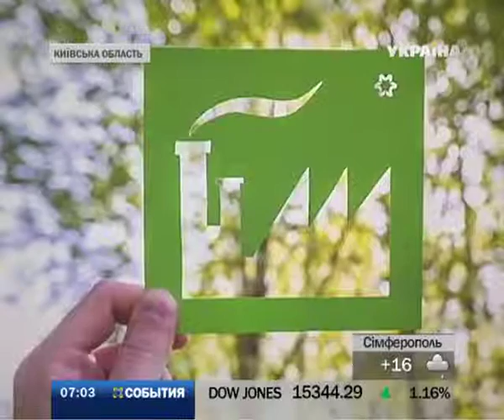В Киеве прошел международный экологический форум "Green Mind"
Ускорить внедрение на украинских заводах технологий, которые уменьшат негативное влияние на экологию. Об этом договорились представители крупнейших отечественных предприятий на Международном форуме "Green Mind". Мероприятие традиционно проводит Министерство экологии и природных ресурсов. На нем руководители ведущих промышленных предприятий могут не только посоветоваться с чиновниками, как решить существующие проблемы, но и похвастаться собственными достижениями.

Эту и другие новости вы можете посмотреть в выпуске информационной программы "События" за 17 октября в 7:00